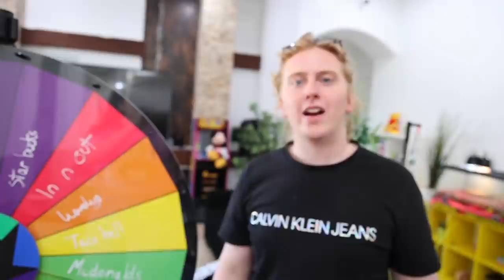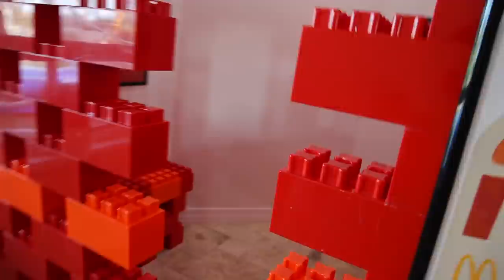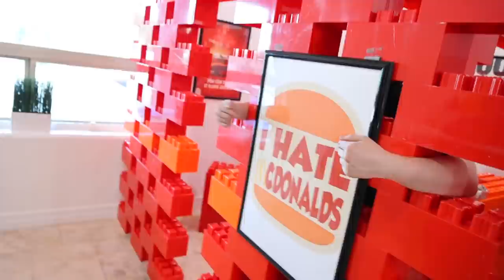$10 VS $500 BEST FAST FOOD LEGO RESTAURANT wins CHALLENGE!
Mrbeast if you’re reading this we would love to be in your squid game videos. We trained well and want to join one of your vids. A little story Francisco dreamed of. The try guys, Unspeakable and the Royalty Family all were playing red light green when Labrand Fam and the ACE family came and tipped the doll. Then we sat down and ate some food with Shane Dawson, Rebecca Zamolo and Ranz kyle. I didn't like the food it made us fart then Niana Gurrero and Preston showed up and made a joke about us. We all decided to play a Marble game and half of them got eliminated from the squid game. Nelk, Dobre brothers, dobre twins and Lucas and Marcus all came to pick up the losers along with Liza Koshy, Jianhao tan and Corpse Husband. Then came the honeycomb challenge where Dangie Bros, Daniel Gizmo, Carter sharer and Neto Briana decided to help us make the candy. They got burnt but Felipe Neto Brianna and David Dobrik thought it tasted delicious. Lilypichy Valkyrea A4 Tinakitten, Tinakitten came and played tug of war with us. XQCOW, Wilbursoot, Sykkuno and Pokimane thought they were experts at tug of war but when SSSniperWolf and Tommyinnit showed up, they had no chance of winning. After losing, Dhar Mann Adin Ross and Niki HolaSOyGerman/JeugaGerman laughed it out when it was time to start the tile challenge. James Charles, PewDiePie and  Mrbeast all announced the winners of the game and gave them one million dollars.